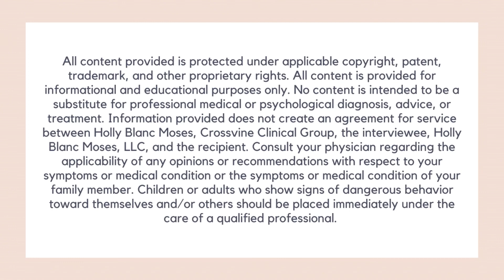Education Revolution: Revamping an Outdated School System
Join Dr. Maureen O'Shaughnessy, mother of an autistic child, and me as we chat about how to update an outdated school system:) Can't wait for you to watch this important episode!

Hugs, Holly - The Mom/Psychologist Who Gets It

❤️ Parents, you are invited to the Autism ADHD Facebook Group for Parents
❤️Professionals, you are invited to joining the Autism ADHD Facebook for Therapists and Educators